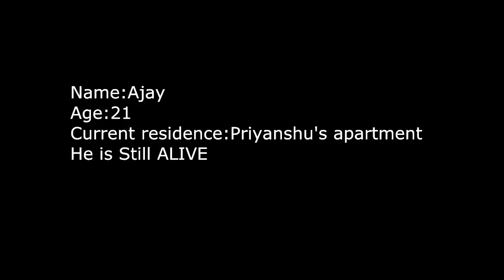A schizophrenic (Short film)